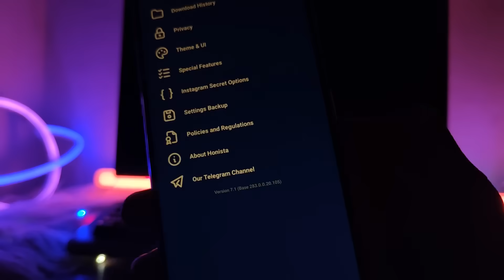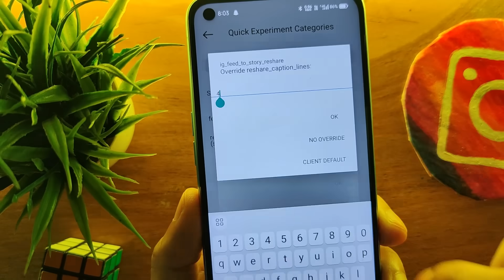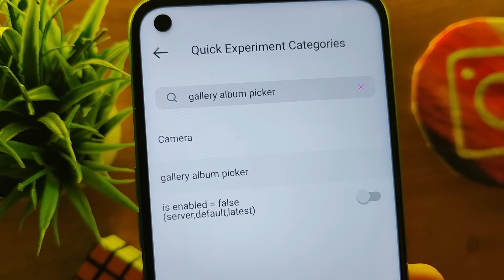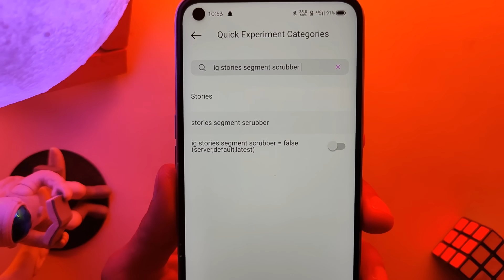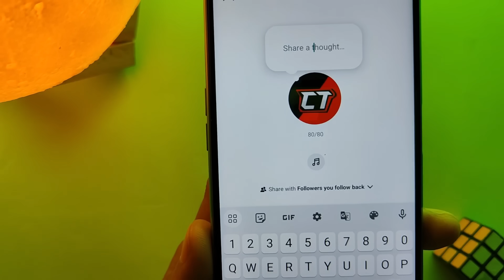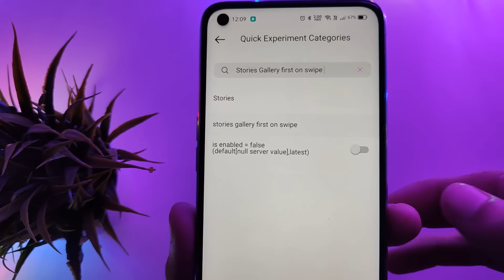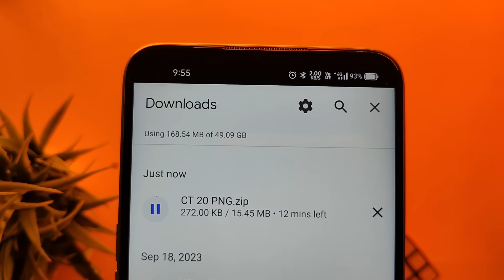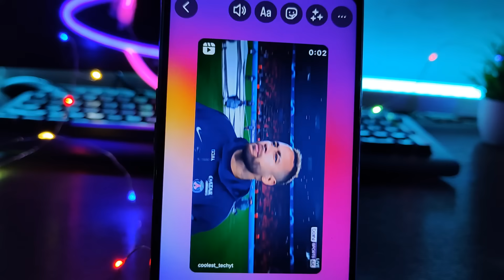Honista v7.1 New Devloper Settings | Honista iPhone Story Settings | Honista v7.1 New Features ⚡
Honista v7.1 New Devloper Settings | Honista iPhone Story Settings | Honista v7.1 New Features ⚡ Honista intitalizing Problem

➤ 𝐃𝐨𝐰𝐧𝐥𝐨𝐚𝐝 𝐋𝐢𝐧𝐤 🗂️

Sukhriya Video Dekhne Ke Liye :)

Honista v7.1 Apk Honista v7.1 Download Honista v7.1 New Features Honista v7.1 Show Deleted Massage Honista New Update Honista v7.1 New Update Honista V7.1 iphone story setting Honista v7.1 Emojis Honista Instagram Honista v7.1 iOS Emojis Fonts Honista v7.1 Update Honista v7.1
honista developer options not working honista open problem honista round edge story setting Honista v6 Program Honista Download Honista Apk Honista iOS Emojis
Honista Instagram coolest tech Honista V5 Honista v6 Honista V6 Tutorial Honista New Update v6 Honista new Version v6 Honista Pro Honista Features hidden Mention
Story Font Background Features Honista New Update 2023 Round Edge Story Instagram Round Edge Story Instagram Android hindi Share Reel Like iPhone honista v7.1 settings
iOS Instagram For android Remention Story Like iPhone ios instagram on android 2023
Honista Round edge Story Problem
Honista Devloper Mode Problem Solve  instaflow Honista hidden Mention
coolesttech instafollow latest version
ios emojis on android ios emoji on android instagram instaflow iphone story iphone instagram in android iphone emoji on android round edge story instagram honista v7.1 apk download kaise Kare honista v7.1 ios story
insta flow iphone emoji on android instagram instagram iphone emoji instaflow new update Honista New Update honista new update v7.1
Honista v5.0 New Honista Apk Coolesttech
How to Download Honista v5.0 Aeroinsta v22 missing ios 16 emojis on android
iOS 16 Emojis Honista Problem Honista Fonts error Honista Fonts Error Problem
Honista Initializing Coolest Tech Please wait
Sunista Apk Sunista Tutorial Sunista 11
Honista All Features Instaplus v4 Apk
Instaplus download Instaplus iOS Emojis
Instander iOS Emojis iOS Instagram Tutorial 2023 Coolest tech iOS Emojis Honista Devloper Mode Problem Fixed Honista v6 Settings Honista Round edge Story Problem Solve Honista Nee Features Honista Secret Option Settings Honista V7.1 New Features Honista iPhone Story 2023 Honista v7.1 Update Honista v7 new update Tutorial
honista me iphone store kaise kare
honista me iphone font kaise add kare
honista me round story kaise lagaye
honista me ios font kaise kare
honista me 60 second ki story kaise lagaye
honista me iphone emoji kaise lagaye
honista me developer option kaise laye
honista me emoji kaise change kare
honista me ios font kaise download kare
iOS Instagram on Android Honista intitalizing Problem 2023